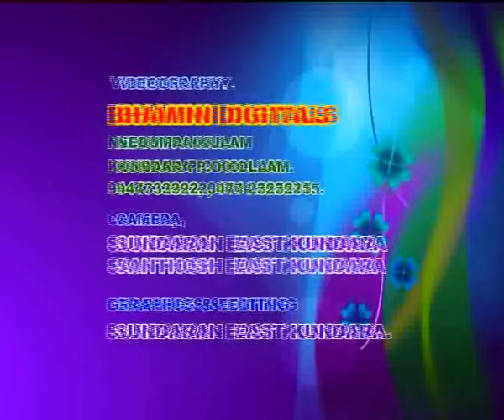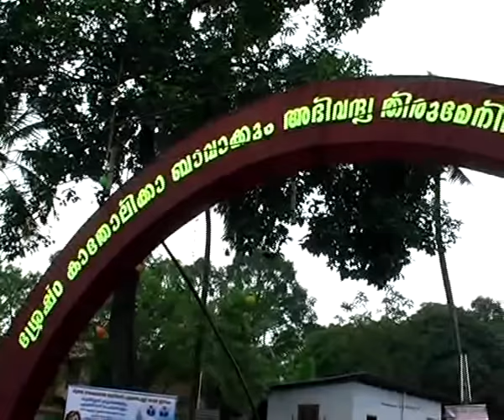Holy Mass 2.mov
Holy Mass of H.G.Basalious Thomas 1 at Kundara St.Mary's Jacobite Syrian Cathedral On Sep.4 2008